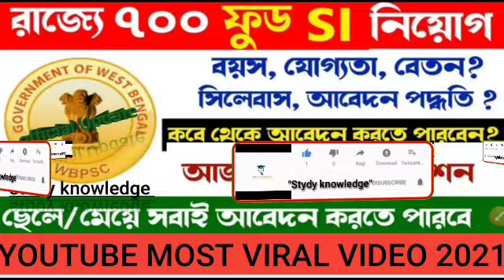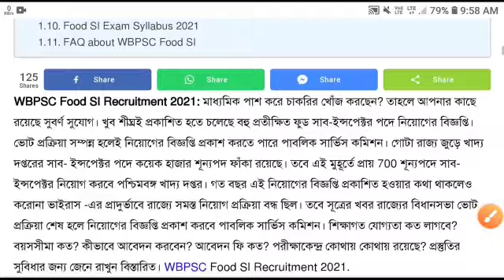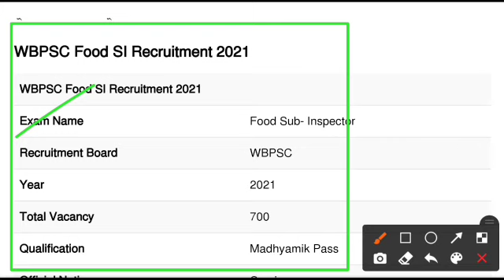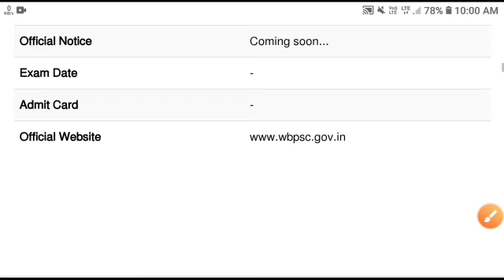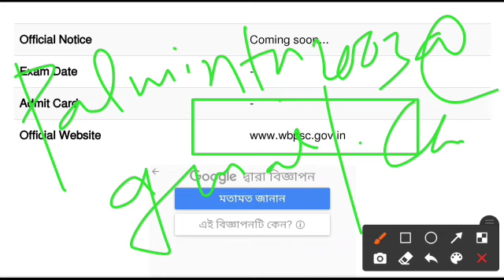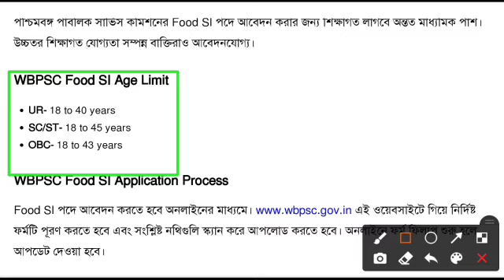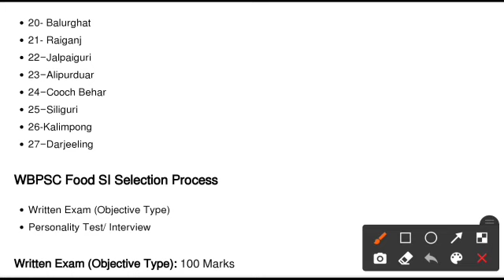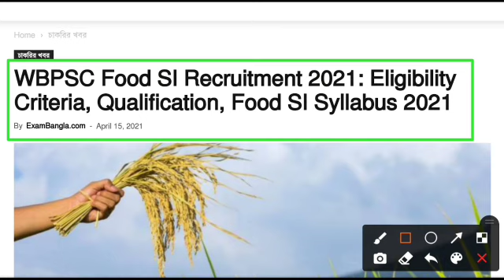study_knowledge SI_NEW_VACCANCY🔴FOOD SI NEW VACANCY, OFFICIAL UPDATE, VIRAL VIDEO ON YOUTUBE, দেখে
study_knowledge SI_NEW_VACCANCY🔴FOOD SI NEW VACANCY, OFFICIAL UPDATE, VIRAL VIDEO ON YOUTUBE, দেখে নিন সঠিক আপডেট ❤️

YOU CAN EASILY JOIN WITH US.

     simply such on TELEGRAM 👇👇👇👇👇👇

      study_knowledge